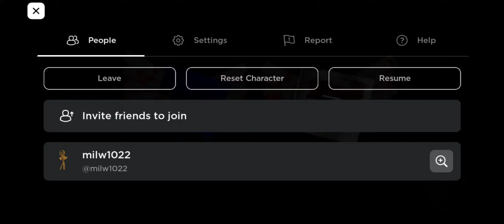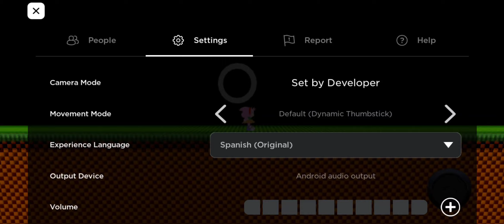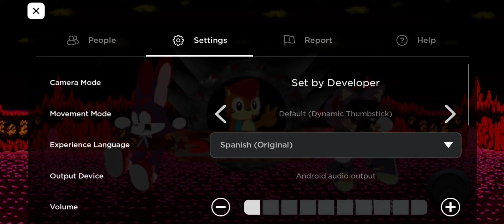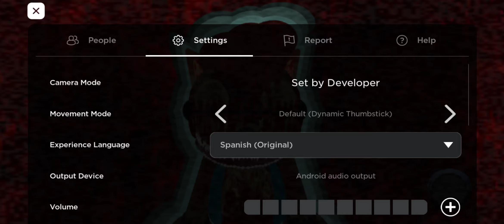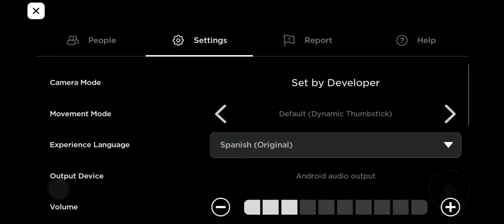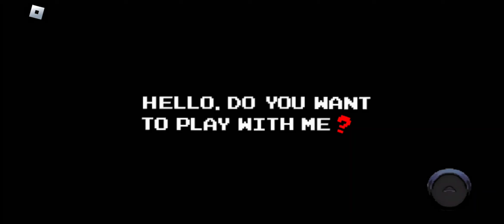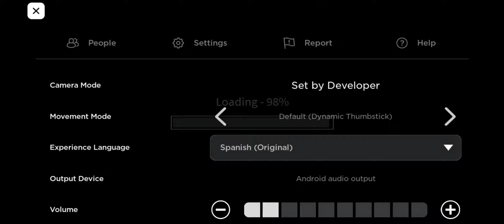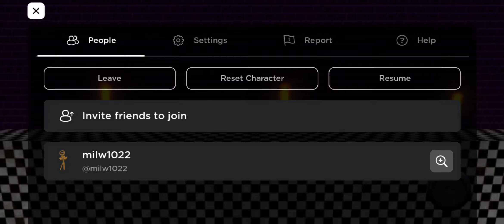sally.exe roblox but also going back to sonic.exe and tried to get starved Eggman badge